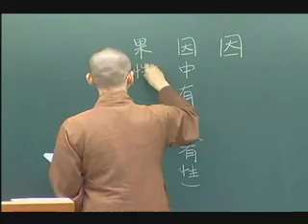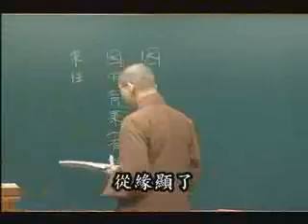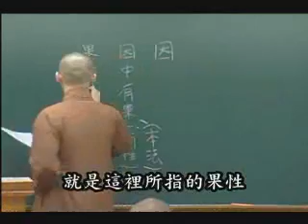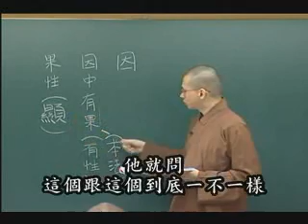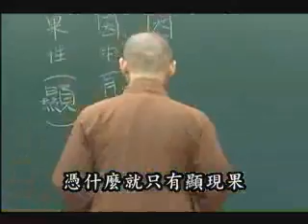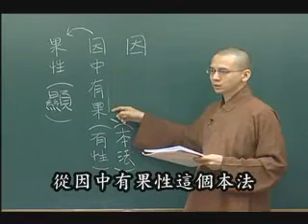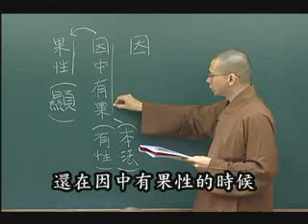如崑法師-瑜伽師地論113